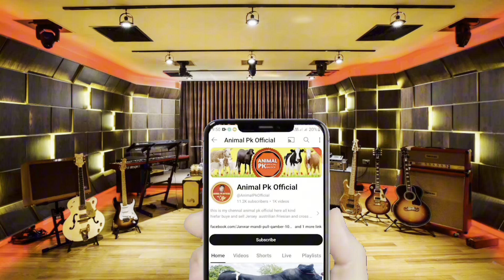New Bokhari Dariy Farm￼Top Class Cow For Sale | Jersey Cow Australian cow For Sale In Pakistan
Animal pk official
Animal pk Abbas Baloch

Modern Dairy Farm Holstein Friesian Farm
friesian cow dairy farm
hf cow and jersey cows for sale
hf and jersey cow dairy farm
dairy farm life in new zealand
harvir gill dairy farming
netherlands dairy farming
jersey cow farm in denmark
milking cows in australia
jersey heifers for sale
Dairy cattle
Breed
Cattle
Milk
girolando Cow in Pakistan
y como se obtienen
Girolando F1
Australian Cows
Jersey Cow video
Animal pk official
Milking Cows
Friesian Cows Milking Cow
Girolando Cow video
Hf Australin Cows
Cholistani Cows
RAZA GIROLANDO (PS)
Modern Cow Dairy farming
Pakistan cow
milking technology machine
best dairy farm Punjab Pakistan
Tour of Modern Dairy Farm of India. best dairy farm of india
In this video we have covered Tour of Modern Dairy Farm of India the name of farm is Dashmesh Dairy Farm Mohali Punjab. Here holstein friesian cows (hf cow) giving up to 70 liter milk per day are present.
All the advanced machines like TMR (total mixed ration),
milking parlour, cow dung scrapper, grass cutter etc can be
For Any query please comment
Que Es Mejor Girolando F1 o Girolando Puro Sintético y como se obtienen
Holstein America: February 2021